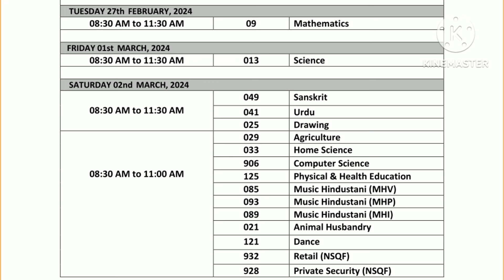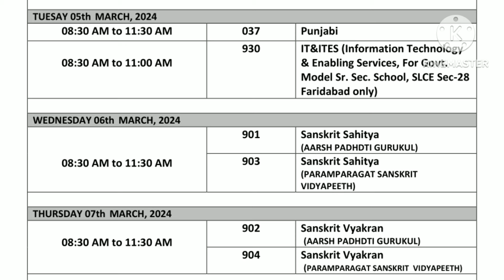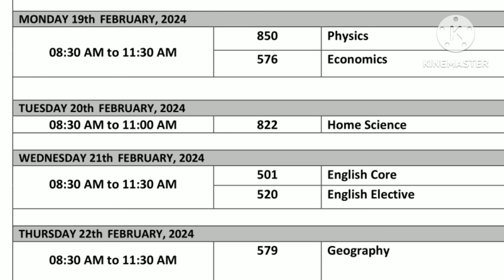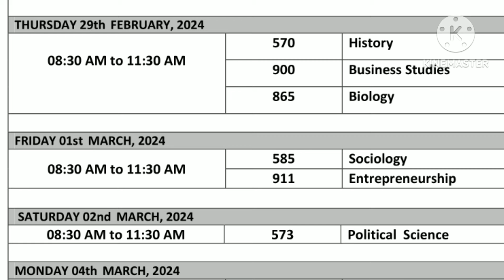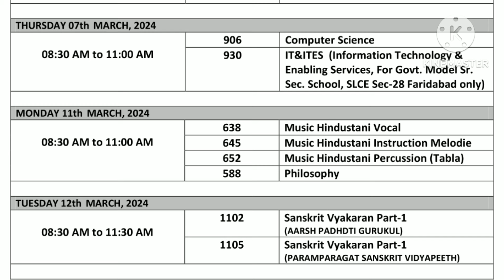Date Sheet 2024 HBSE|Class 9 & 11 Date Sheet 2024|Hbse Date Sheet 2024 Class 9th & 11th